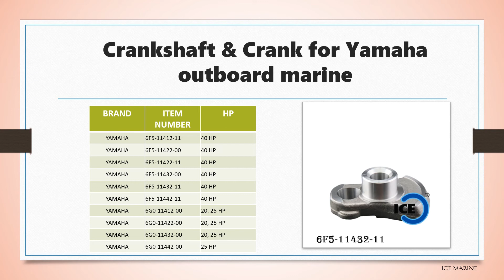TAIWAN ICE MARINE - Outboard Crankshaft Crank for yamaha suzuki mercury tohatsu johnson outboard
Outboard Crankshaft and Crank

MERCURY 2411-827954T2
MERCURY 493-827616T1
OMC 0328842
OMC 0329421
OMC 0338267
OMC 0338957
OMC 0435707
SUZUKI 12221-91L30-000
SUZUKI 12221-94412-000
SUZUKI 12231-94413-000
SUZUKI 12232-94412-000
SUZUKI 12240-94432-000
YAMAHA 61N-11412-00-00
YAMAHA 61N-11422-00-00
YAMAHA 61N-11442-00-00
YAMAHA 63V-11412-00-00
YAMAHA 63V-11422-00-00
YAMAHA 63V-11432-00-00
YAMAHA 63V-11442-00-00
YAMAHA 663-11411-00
YAMAHA 66T-11412-00
YAMAHA 66T-11422-00
YAMAHA 66T-11432-00
YAMAHA 66T-11442-00
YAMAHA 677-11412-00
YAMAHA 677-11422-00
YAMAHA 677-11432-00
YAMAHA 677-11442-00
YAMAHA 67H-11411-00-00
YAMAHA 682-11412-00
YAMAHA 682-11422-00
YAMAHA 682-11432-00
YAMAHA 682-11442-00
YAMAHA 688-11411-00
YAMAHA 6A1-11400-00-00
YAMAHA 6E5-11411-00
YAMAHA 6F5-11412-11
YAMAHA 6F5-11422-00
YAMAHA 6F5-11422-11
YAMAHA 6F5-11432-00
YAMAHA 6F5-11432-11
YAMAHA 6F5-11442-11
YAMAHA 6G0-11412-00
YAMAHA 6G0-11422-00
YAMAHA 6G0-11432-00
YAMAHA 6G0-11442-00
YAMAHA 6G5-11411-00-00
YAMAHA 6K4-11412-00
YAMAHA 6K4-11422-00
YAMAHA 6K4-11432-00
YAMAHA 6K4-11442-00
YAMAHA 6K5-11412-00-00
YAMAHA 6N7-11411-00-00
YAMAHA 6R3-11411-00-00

ICE Marine Industrial Co., Ltd.
Yang Xian Products Co., Ltd.